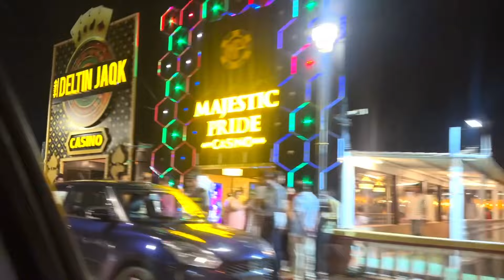Day 07 in Goa | Candolim Beach | Vagator Beach | Goa in June | Following Psyche